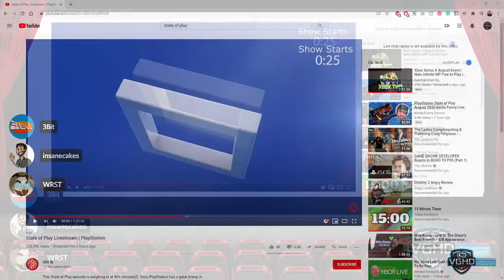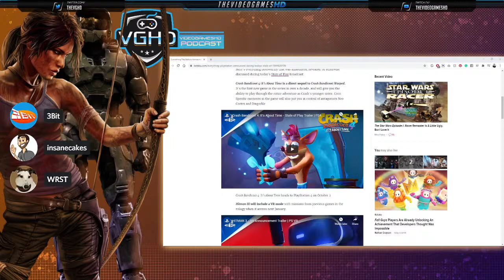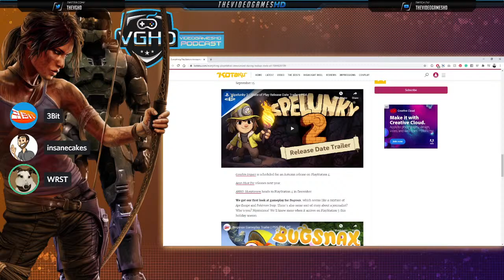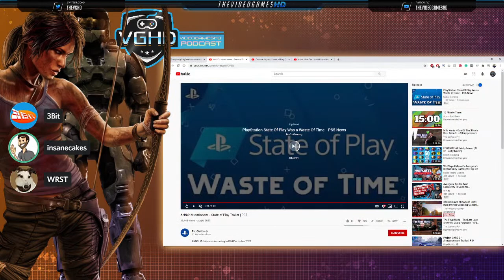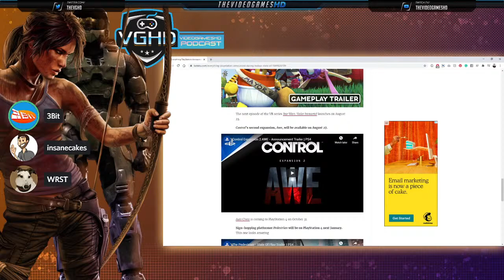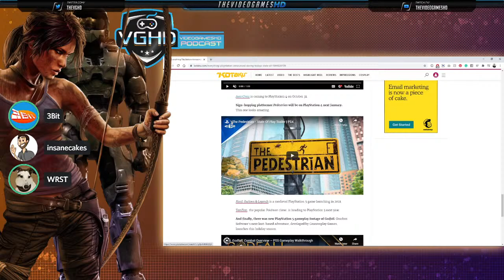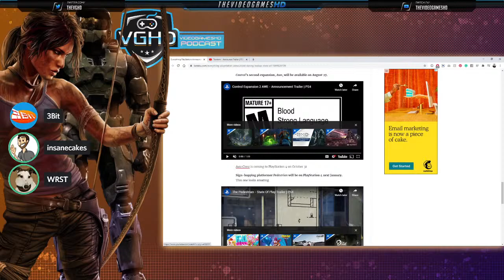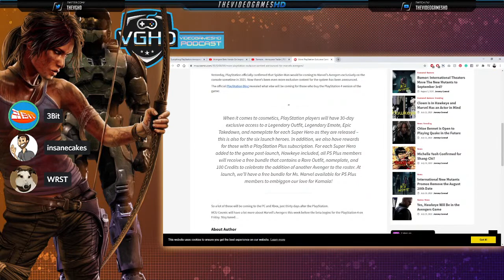State of Play LIVE | Playstation Controllers Incompatible?! | The VGHD Podcast #5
We discuss what games we expect to see during this Sony Showcase; React to it Live, talk about Avengers & Sony's controller fiasco!